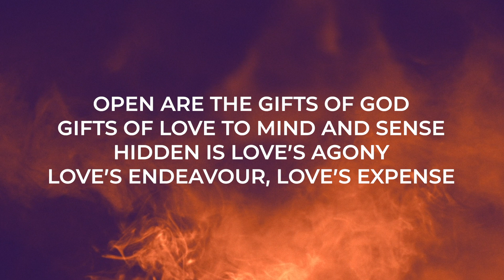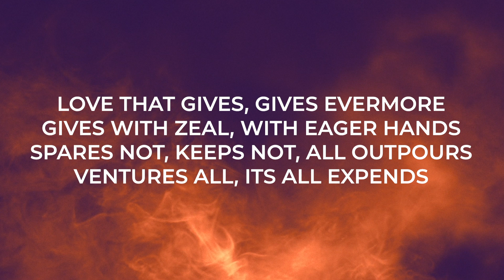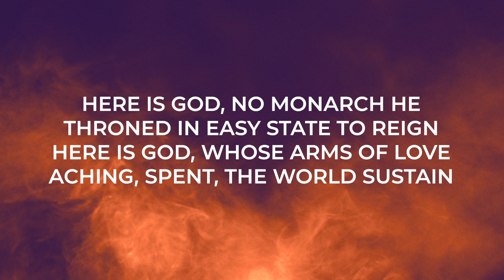Morning glory, starlit sky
'Morning glory, starlit sky' was written by William Hubert Vanstone.
It is performed here by the choral scholars of St Martin-in-the-Fields.